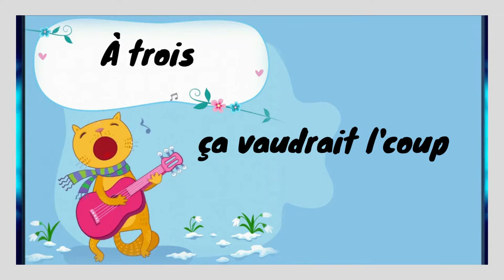SetList - Viens chanter avec moi (clip officiel)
SetList clip officiel de "Viens chanter avec moi". De l'album JustUs.

Viens chanter avec moi na na na
Y'a pas de gêne, rejoins toi
C'est tout simple, tu verras
Laisse aller, viens chanter avec moi
Na, na na na nana
Na na na na na na na nana /na na na
Naa, na na na nana

À deux, j'aime beaucoup dou dou dou
À trois ça vaudrait l'coup
C'est du fun, c'est pas fou
Gê-nez vous pas - v'nez chanter avec nous
Douu, dou dou dou doudou
Dou dou dou dou dou dou doudou/ dou dou dou
Dou, dou dou dou doudou

À trois, c'est ben beau, do do do
Venez tous et on aura un show
Toutes nos voix - c'est bien beau
Chantons tous dans le mê-me bateau
Dooo, do do do dodo
Do do do do do do do dodo / do do do
Gê-nez vous pas v'nez chanter chanter avec moi

Laisse aller viens chantera avec nous

SetList est un captivant duo de folk-pop bilingue originaire de Nouvelle-Écosse. Mené par la chanteuse Pauline Belliveau et le guitariste Jason Saulnier, le duo offre avec talent des interprétations acoustiques de classiques des années 50 aux années 90, en plus de présenter leurs compositions originales. Ils ont produit quatre albums, comprenant 39 compositions originales, créé plus de 200 épisodes et joué plus de 470 reprises.